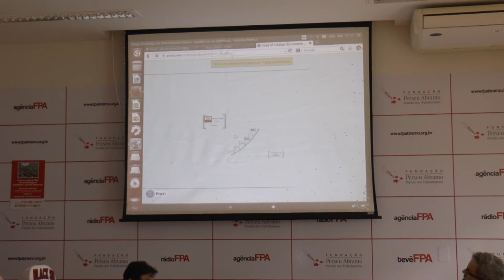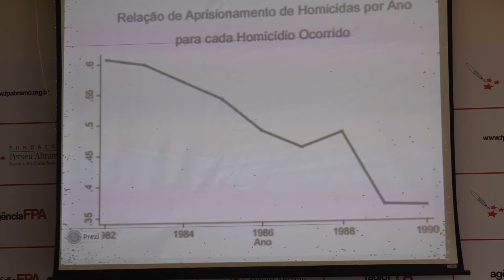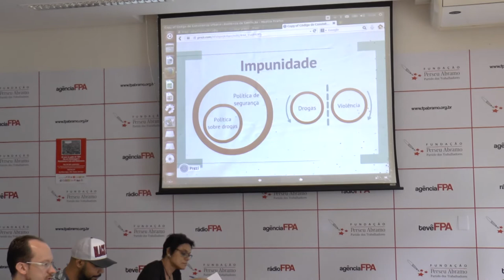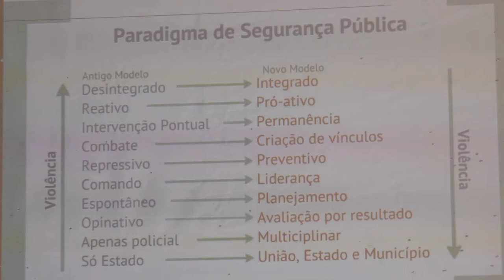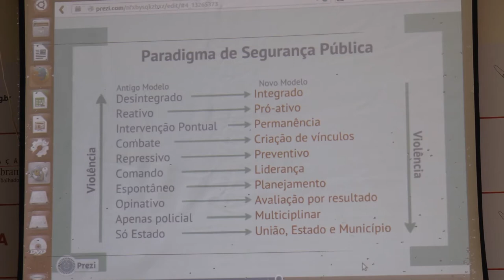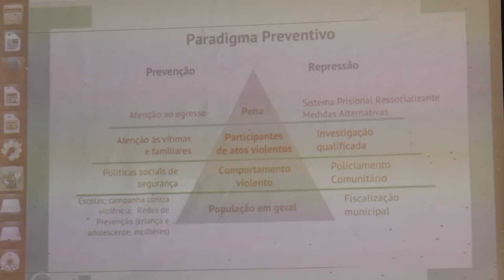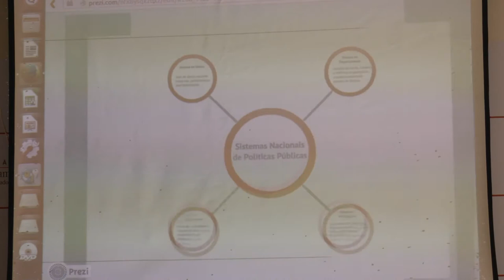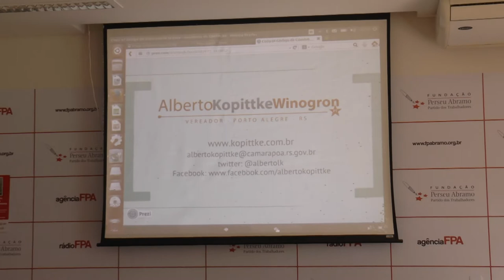Ciclo de Debate: Democracia e a Nova Polícia (segunda sessão)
Ciclo de Debates sobre Democracia - Fundação Perseu Abramo.